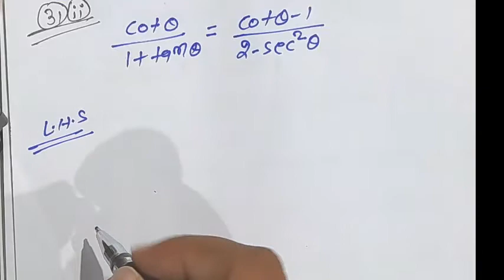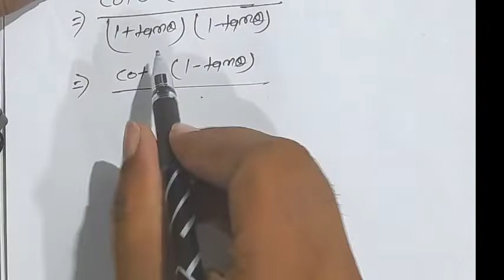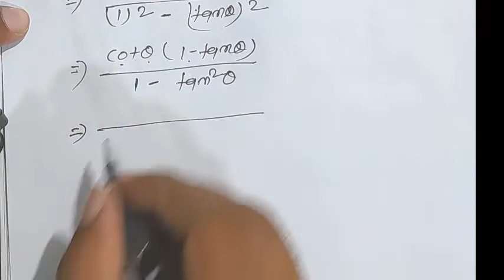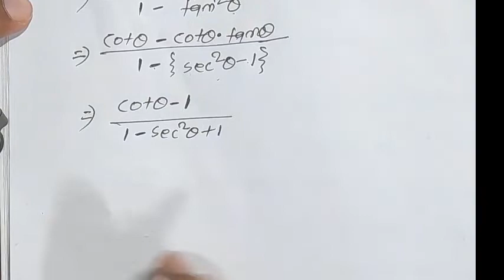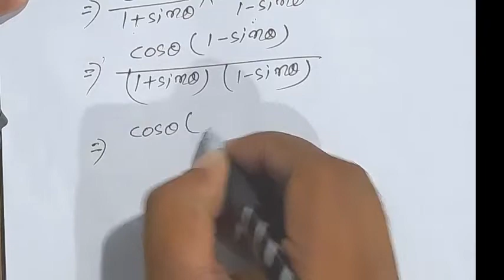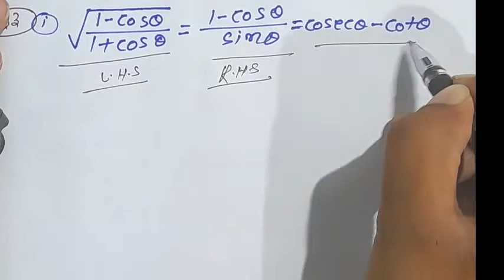bharti bhawan math class 10th trigonometry exercise-2A in hindi। ।question(31 to33)।।त्रिकोणमिति।।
bharti bhawan math class 10th trigonometry exercise-2A in hindi question 31to33।।
bharti bhawan math class 10th exercise-2a trigonometry in hindi। ।
त्रिकोणमिति class 10th math exercise-2a। ।
class 10th math all board trigonometry। ।
apna study centre। ।
apna study centre by-dev sir। ।
triconmiti class 10th math exercise-2a question 31to33। ।
triconmiti class 10th math। ।
त्रिकोणमिति class 10th math bharti bhawan। ।
triconmiti class_10th math bharti bhawan book in hindi। ।